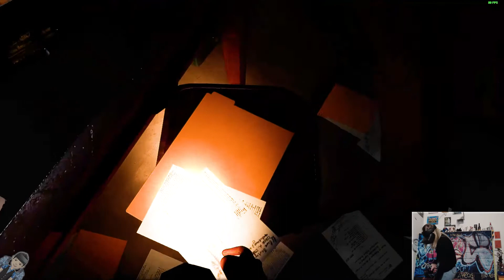my GirlFriend in Shattered Lights Scary Horror Gameplay Funny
my GirlFriend in Shattered